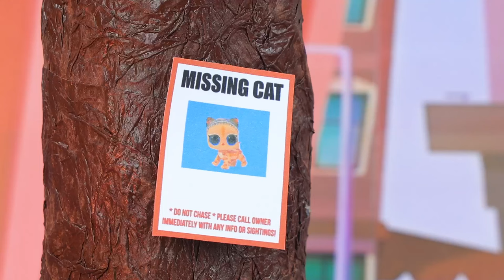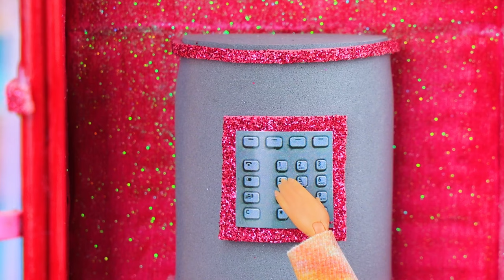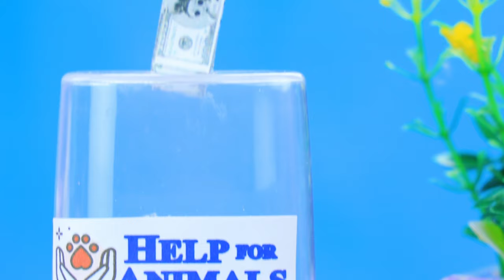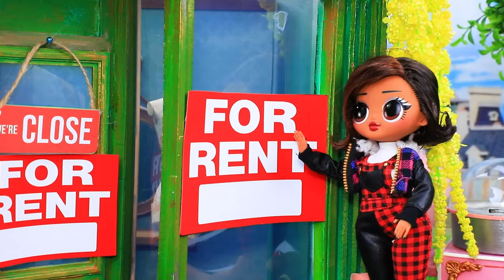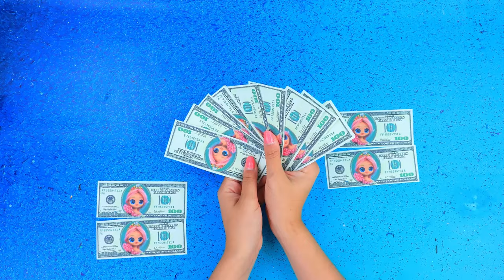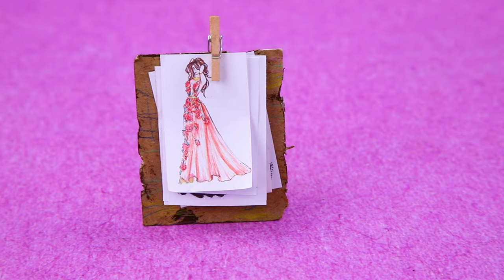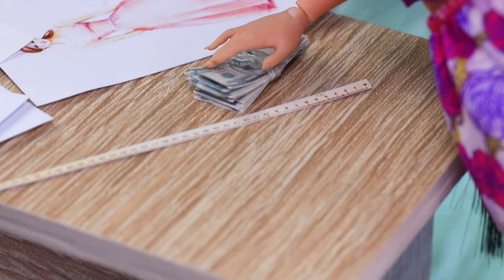Broke, Rich, Giga Rich LOL / 31 LOL OMG DIYs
Amanda grew up in a poor family but she always took care of animals. Can her kind heart lead her to success? Let's find out in the new LaLiLu Land video!

Supplies and tools:
• Office knife
• Set of acrylic paints
• Painting brushes
• Office scissors
• Tweezers
• Ruler
• Foam paper
• Denim fabric
• Patches
• Dry pastel
• Mini buttons
• Doll socks
• Burlap
• Patches
• Old brush (handle)
• Paperclip
• Small bottle
• Decorative paw
• String
• Bead
• Clothespin
• Organza
• Velvet
• Rhinestones
• Gold lace
• Faux fur
• Dog figurine
• Oven lid
• Marker
• Zip-lock folder
• Hair straightener
• Band Aid
• Printed red cross
• Mini bandage
• LOL dolls of different ages
• Cardboard box
• Balloon
• Fabric piece
• Padding polyester
• Biflex
• Styrofoam
• Threads